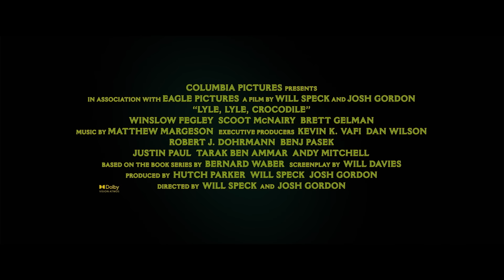Wil de Krododil | Officiële trailer - Nederlands gesproken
Een krokodil die klinkt als Shawn Mendes 🐊🎵

Bekijk de nieuwe trailer van LyleLyleCrocodile met Shawn Mendes, Javier Bardem en Constance Wu. Vanaf 7 december alleen in de bioscoop.